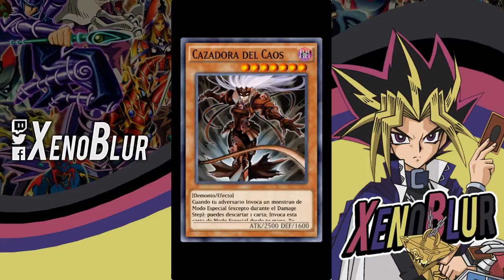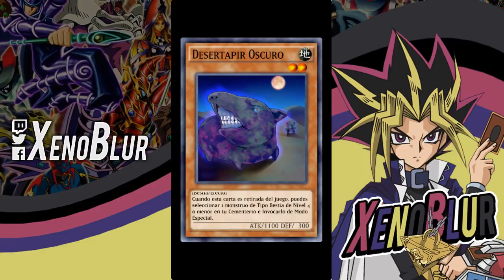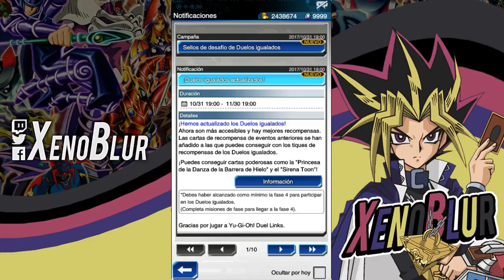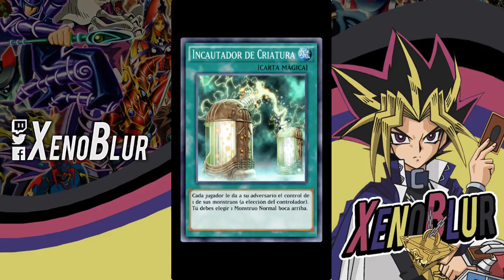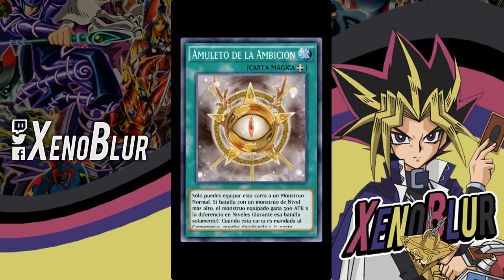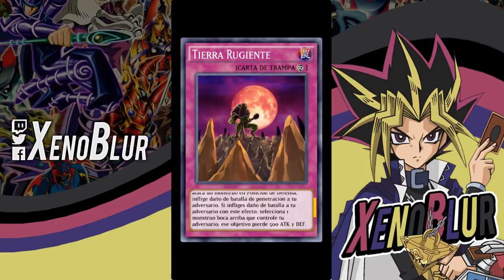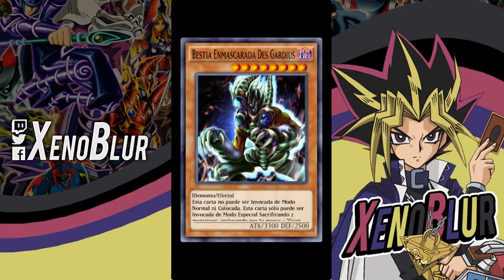NUEVAS CARTAS! Duelos Igualados y Cambiacartas | Yu-Gi-Oh! Duel Links en Español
Hablemos un poco de las nuevas cartas del estadio JcJ y cambia cartas; y sus posibles utilidades.